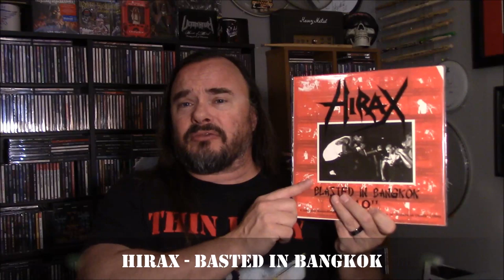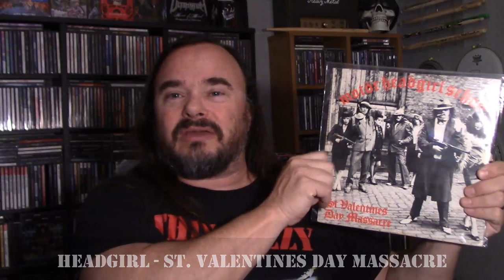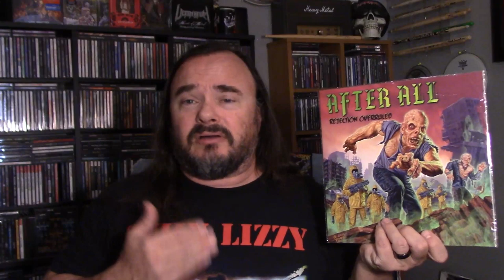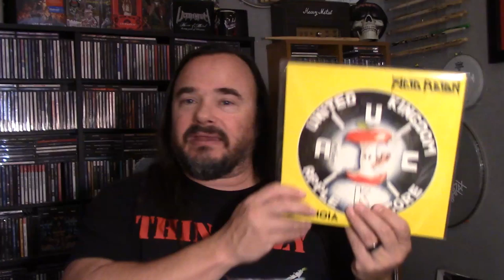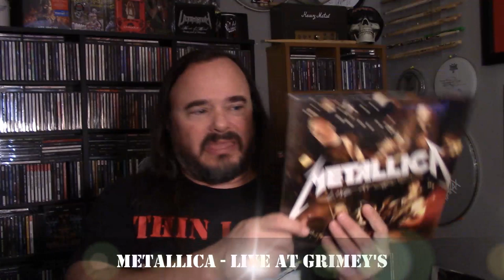Now Whip Out Your Big Ten Inch! | nolifetilmetal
Running through a collection of 10" vinyl.